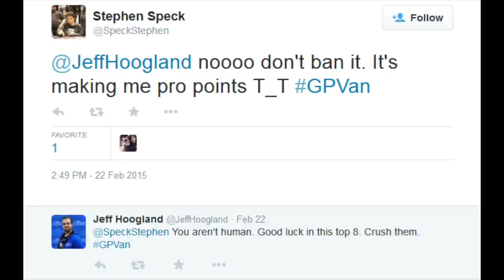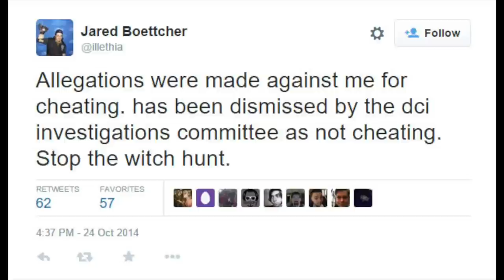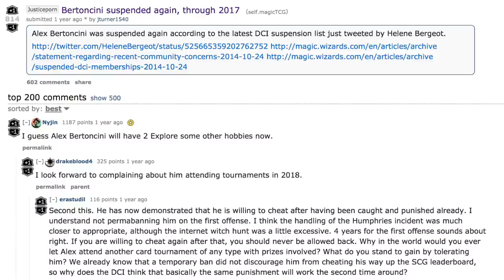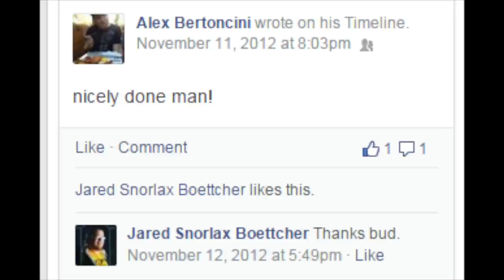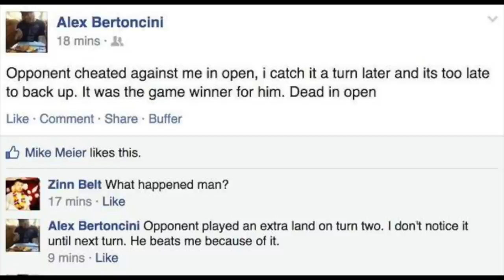3 WORST Cheaters in Magic the Gathering